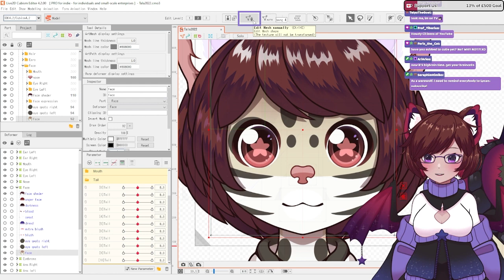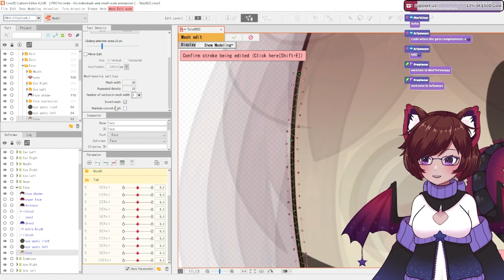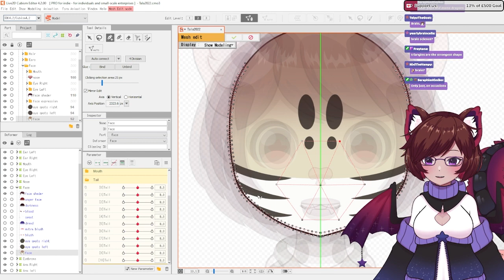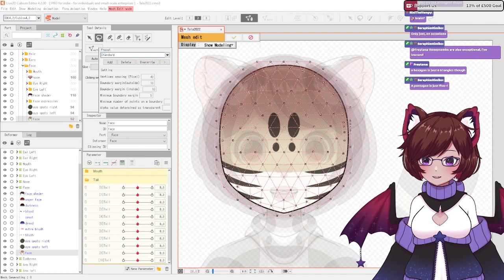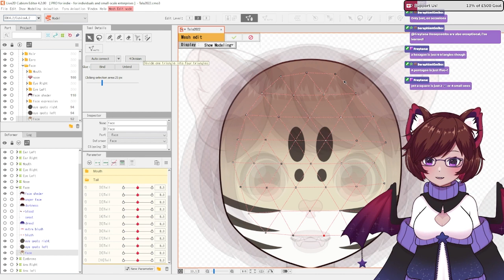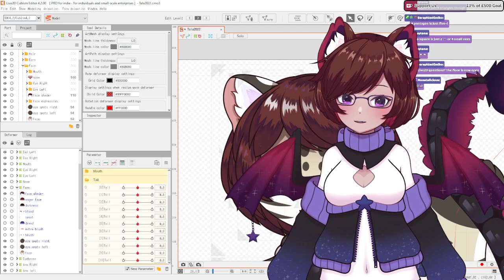[2022] Live2D Cubism Tutorial - ArtMesh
Oh hey look another updated tutorial! With updates to mesh creation, it's now quicker and easier to create custom mesh, here's how!
This one goes hand in hand with my original ArtMesh tutorial I released back at the start of my channel

Models/Editing/Assets ~ Cutie Dragon (Me! I'm still learning and improving!)

Chapters:
00:00 - Intro
01:02 - Tool Overview
02:14 - Pen Tool
02:51 - Add Points Tool
03:48 - Stoke Mesh-Mapping Tool
05:18 - Mesh-Mapping Settings
07:44 - Symmetry Tool
10:11 - Auto-Mesh
12:21 - Quick Meshing Tip
13:25 - Final Thoughts